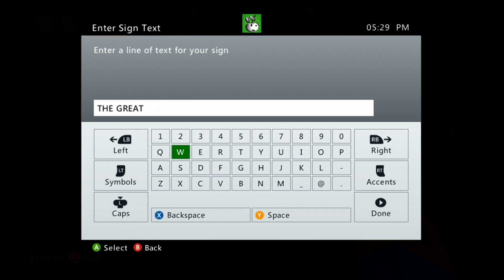Minecraft RESTART #10: Wall Of Tadpoles! (Let's Play Minecraft Xbox) HD [TU13]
I'm finally back! Today on Minecraft RESTART I build the wall of tadpoles!
I come up with a cool idea of where to put the wall of tadpoles! However, I will have to put the names up next episode because I didn't have a list of people in this episode.
Also, I go fishing! Wooo
But more importantly I talk about why I haven't been posting videos and I explain what is to come...

CHALLENGES
1] [DONE] Make jungle tree tower to the height limit
2] [not done] Use working redstone lamps in my house
3] [not done] Build a multi - chain tree house
4] [not done] Make an upside down house
5] [not done] Make a diamond hoe
6] [not done] Make a day/night sensor
7] [not done] Tame 10 ocelots and 10 wolves
8] [not done] Survive a night outside with no armour or weapons
9] [not done] Make 5 iron golems
10] [not done] Kill the ender dragon with a wooden sword!

FORFEITS
Either delete GTA 5 data and destroy the disk OR
do the cinnamon challenge OR
go out in public wearing a dress

DEATH PENALTIES
Either sacrifice a diamond to the FIRE LORD or burn down my house! D: